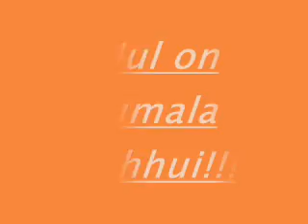Släm - "Mul on jumala pohhui"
Funny song by Estonian Girls Mariliis and Jaanika :)